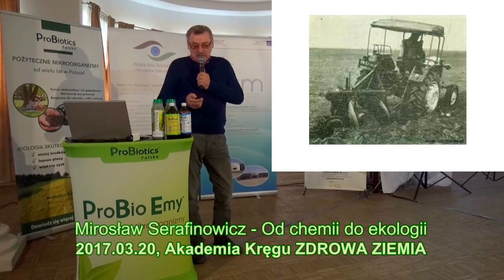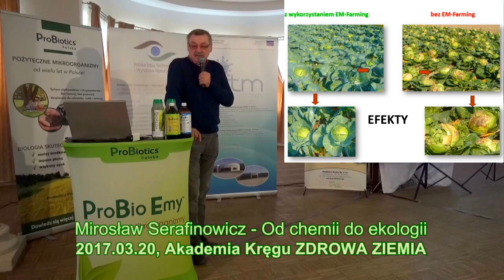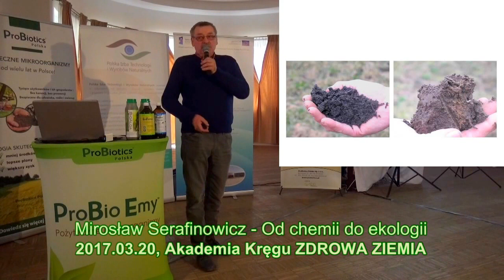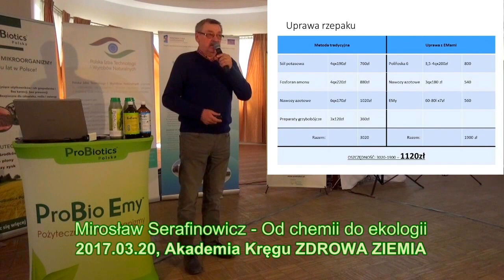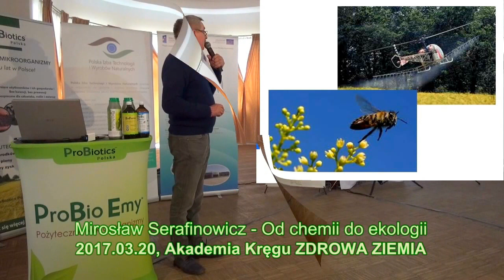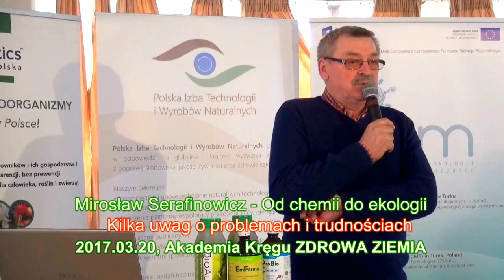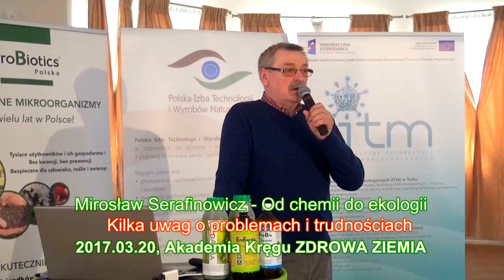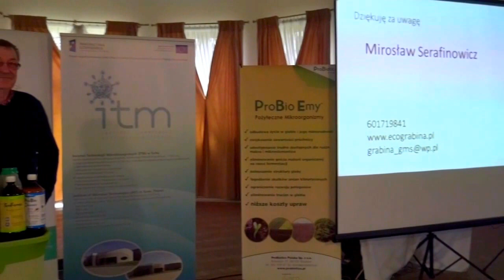Mirosław Serafinowicz - Od chemii do ekologii